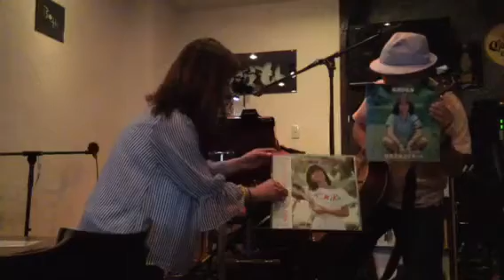大場久美子「キラキラ星あげる」 でんちゅう 歌謡曲しばり@ひこざえもん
2018年8月19日に愛知県一宮市のアコースティックバー「ひこざえもん」で行われた「歌謡曲しばり@ひこざえもん品川p」(主催品川敏樹さん)から。

でんちゅう
大場久美子「キラキラ星あげる」カバー
TVドラマ「コメットさん」OP曲